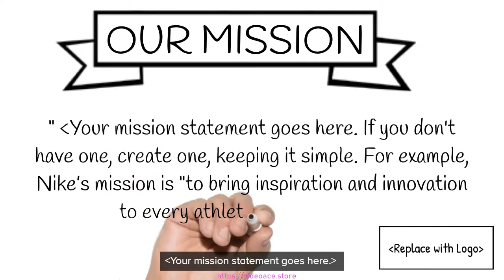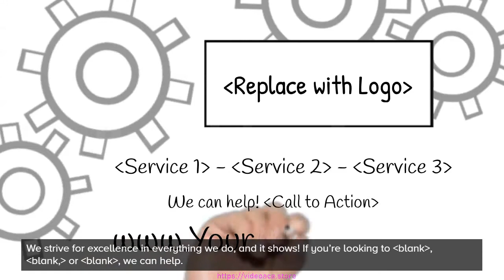B&W Whiteboard - Our Mission and Services